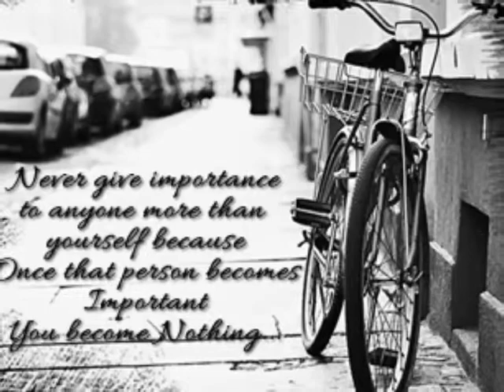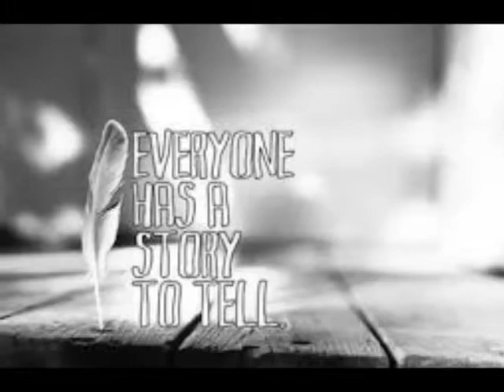bahagiamu deritaku cover 2014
untuk suka-suka..hehe